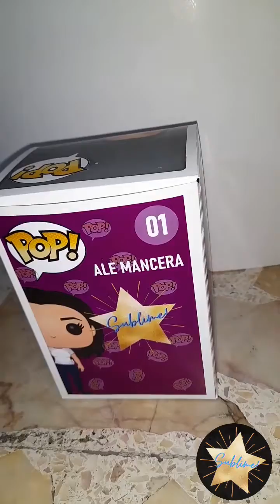Figura personalizada estilo Funko